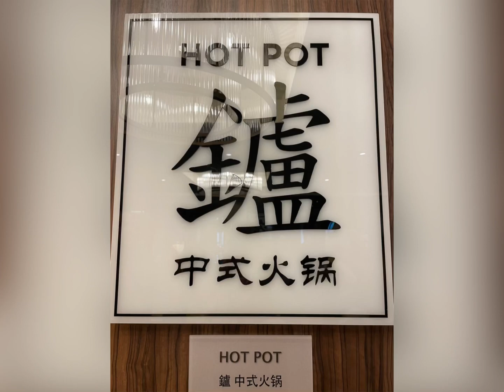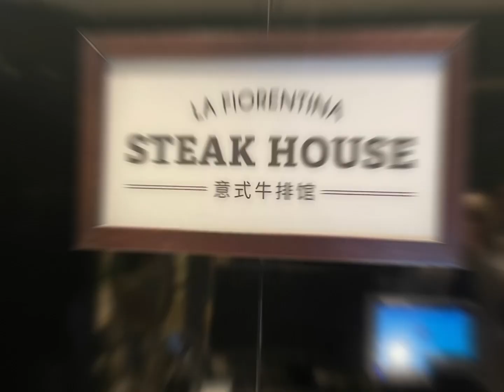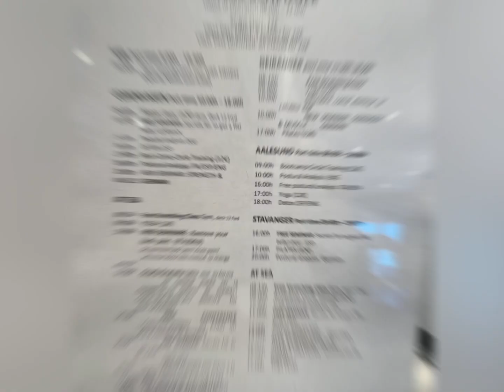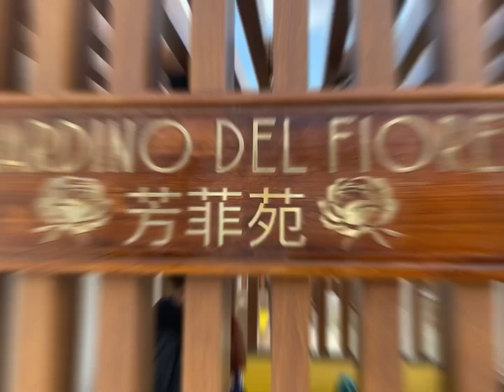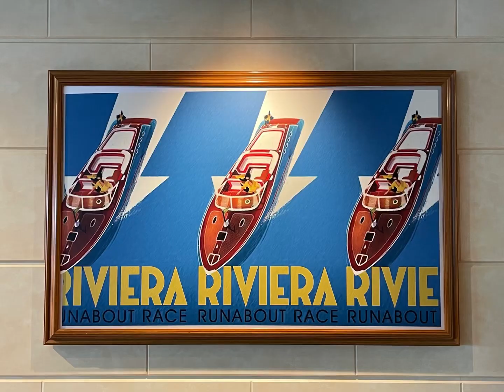Costa Firenze, ship visit July 2023